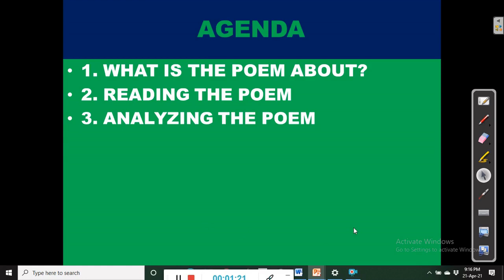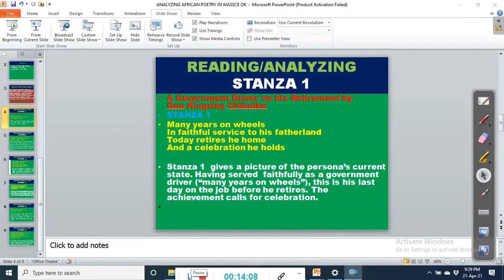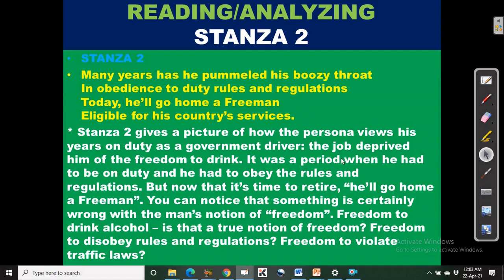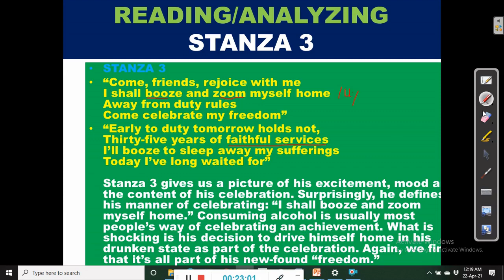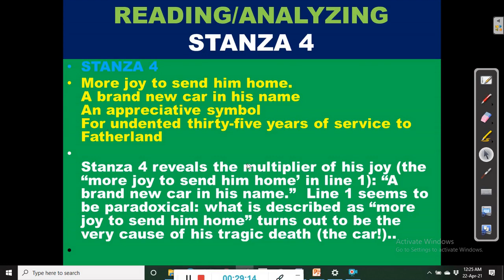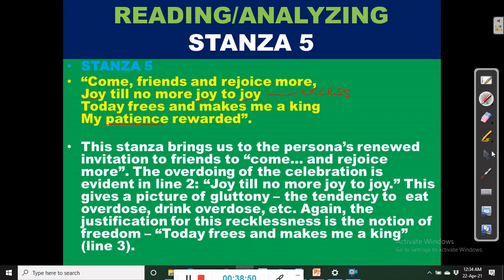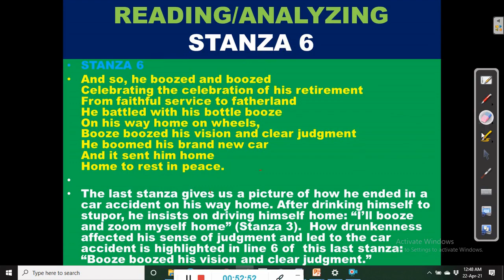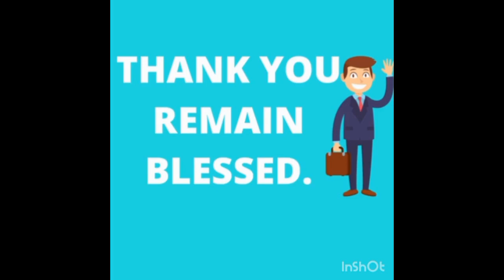ANALYZING AFRICAN POETRY: A Government Driver On His Retirement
Onu Kingsley Chibuike’s poem ‘’A Government Driver On His Retirement’’ gives an overview of a retired driver’s happy celebration which eventually ends in his tragic death in a car accident. The poem paints a picture of one of the major causes of road accidents on our highways: alcoholism! This video gives a step-by-step explanation of how to analyze African poetry, illustrating the process with the poem "A Government Driver On His Retirement" written by Onu Kingsley Chibuike.